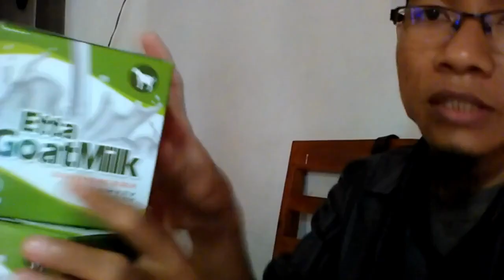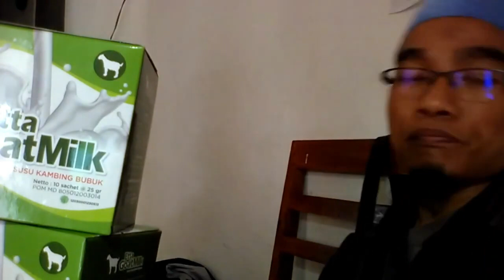Info susu kambing bubuk terbaik WA 081282707458